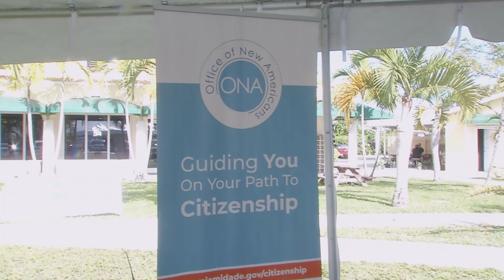Miami-Dade Minute - Miami-Dade Welcomes Afghan Immigrants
Communities across the country are stepping up to welcome Afghan immigrants. In this Miami-Dade Minute, see how OurCounty is providing a warm welcome to them and assisting in resettlement efforts.